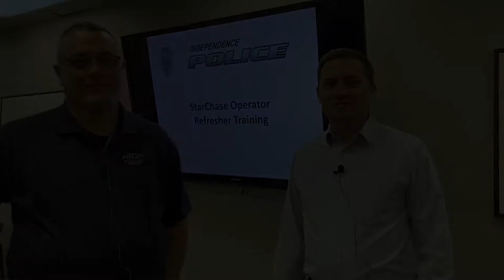City Manager's Job Shadow - IPD StarChase Training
In the latest edition of the City Manager's Job Shadow, City Manager Zach Walker sat in on StarChase Training with the Independence Police Department. StarChase is used by the Department to decrease the need for high speed pursuits by attaching a GPS tracker to a fleeing vehicle. Learn more in the video below.